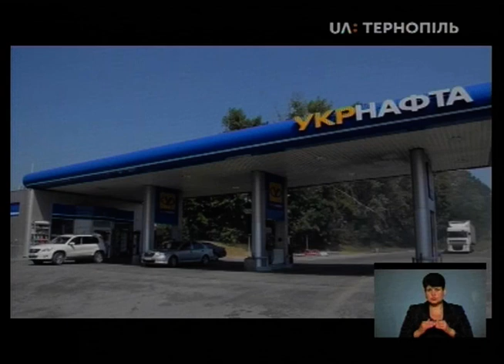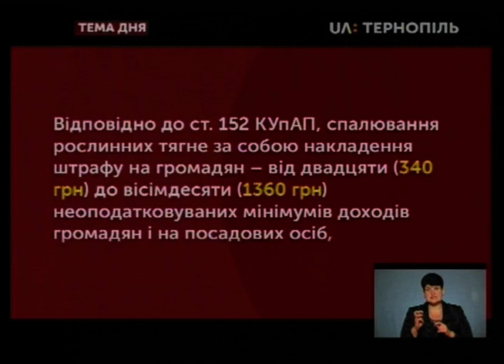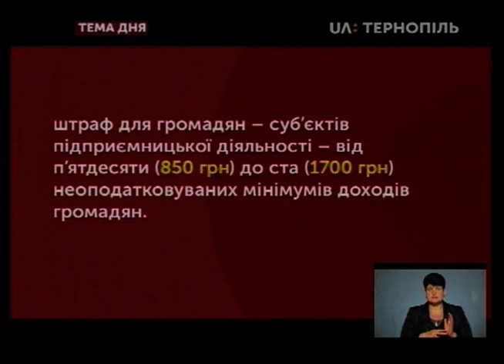Тема дня - на Тернопільщині штрафують за спалення сухостою